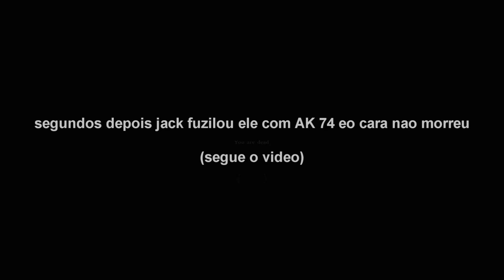Dayz Sa - Tensao Em Elektro